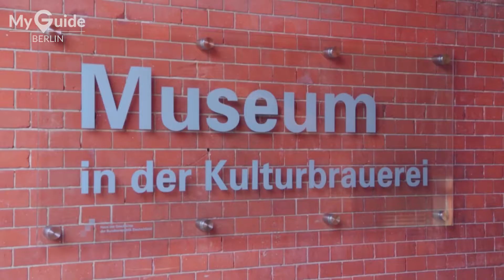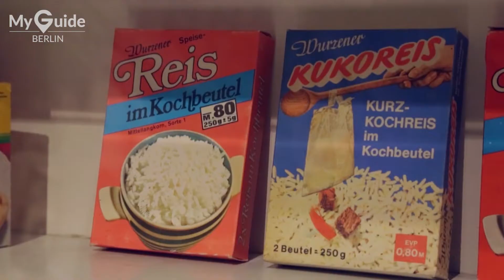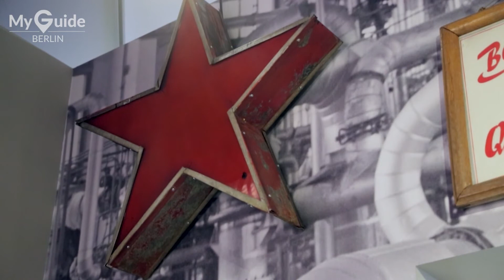Everyday life in the GDR, A Berlin museum.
Learn what life was like behind the Berlin wall, Altag in der DDR. Located at the Kultur Brauerei in Prenzlauerberg, this a wonderful free museum in the heart of Berlin.